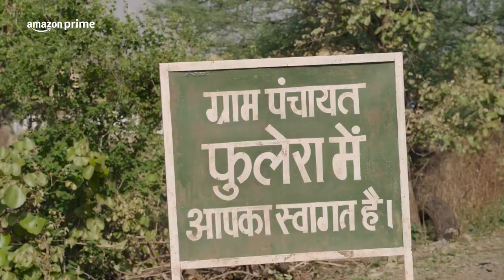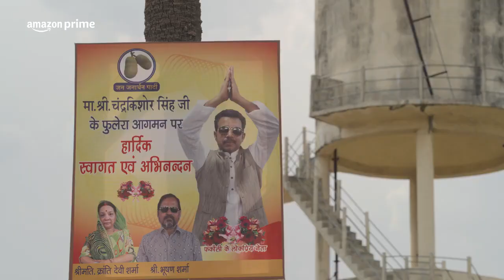panchayat season 3 - official trailer premieres on 28 may Amazon prime video